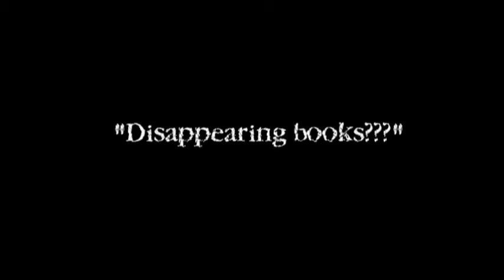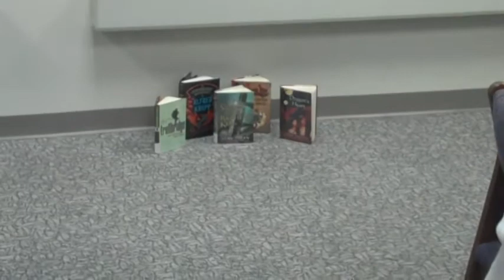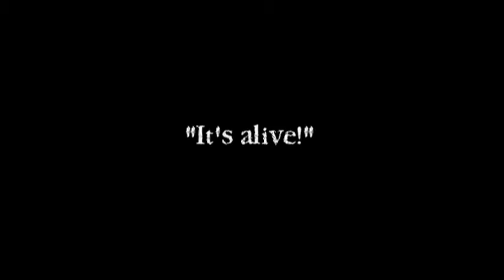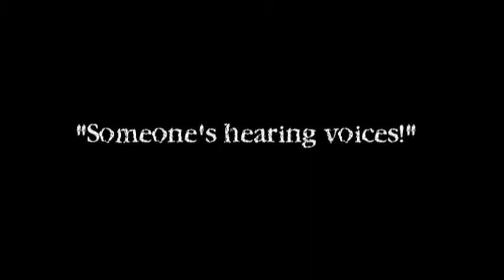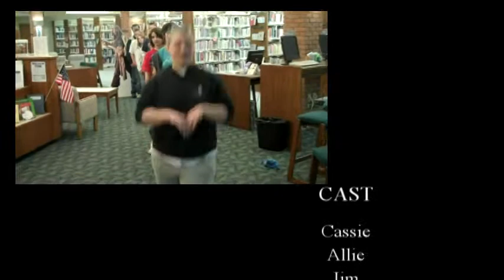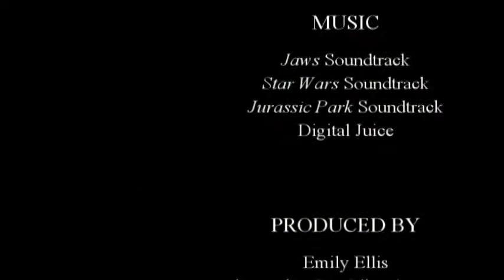The Library Zone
It's cheesy!  It's weird!  It will hopefully make you chuckle!  It's Greenwood Public Library's newest Teen Advisory Board video...THE LIBRARY ZONE.  This is what happens when GPL's TAB hangs out in the library after hours.